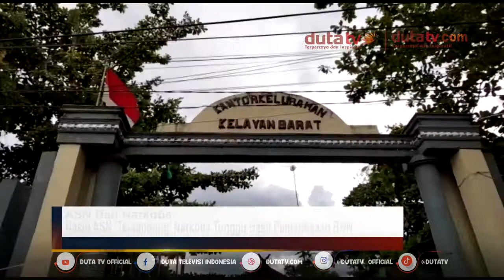Nasib ASN ‘Tersandung’ Narkoba Tunggu Hasil Pemeriksaan BNN